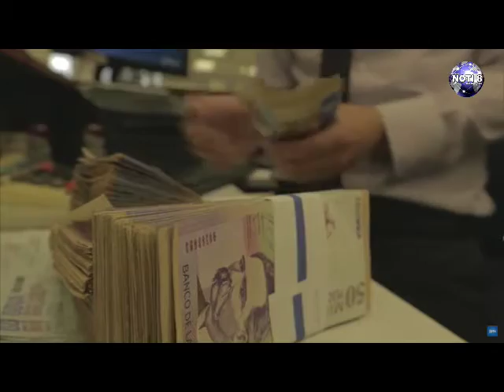Conozca los detalles del Presupuesto de la Nación para el 2021